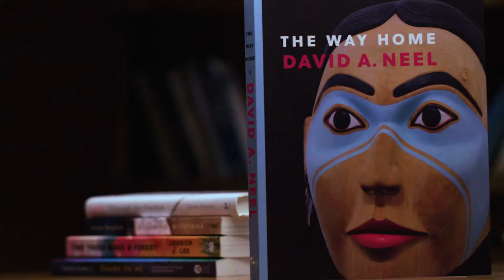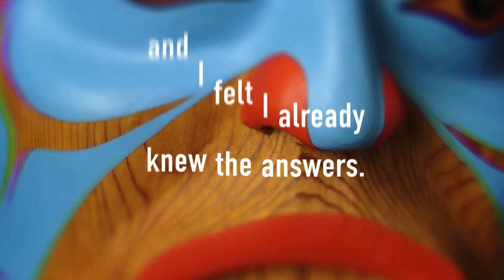David A. Neel on The Way Home, Weston Prize finalist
2020 Hilary Weston Writers' Trust Prize for Nonfiction finalist David A Neel
on his nominated book, The Way Home, published by UBC Press

“A spellbinding memoir with universal reach, The Way Home tells how David A. Neel overcame great loss — the early death of his Kwakiutl father and estrangement from his culture — to become one of Canada’s finest artists. Neel’s story hinges on the chance sighting, while working as a portrait photographer in Texas, of a haunting Northwest Coast mask from the 1890s.

 Inspired to move home to Vancouver and apprentice himself to leading Indigenous carvers, he discovers only later that the mask which sparked his journey was made by his own great-grandfather. Beautifully told and illustrated — Neel’s work has been shown at the Smithsonian and the Venice Biennale — Neel's memoir is written with the same calm mastery he brings to all his art. This is a wise, eloquent, and deeply moving book.”

— 2020 Hilary Weston Writers’ Trust Prize for Nonfiction jury (Helen Knott, Sandra Martin, and Ronald Wright)